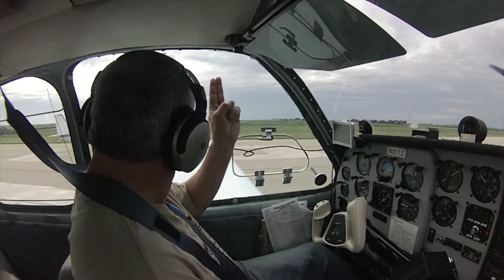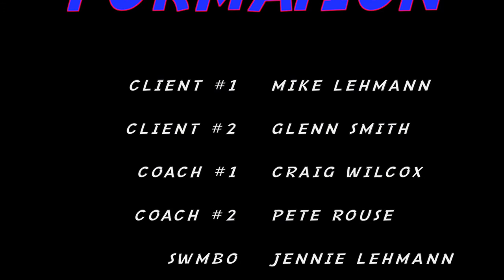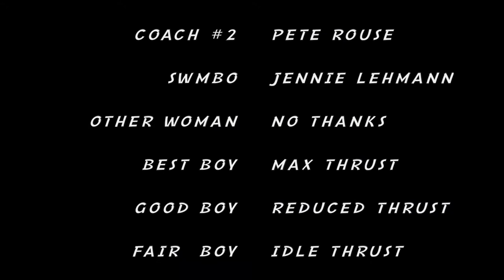FREEPORT FORMATION AVIATION copy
Video highlights of Formation Aviation's recently completed Element Training course, in Freeport, IL.  Great flying by two Beech Debonair pilots, Mike and Glenn.